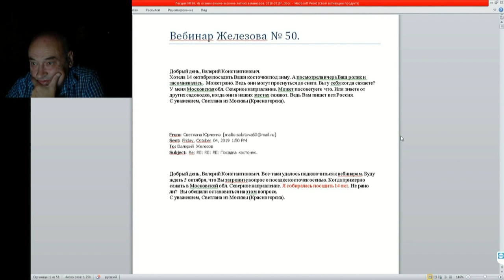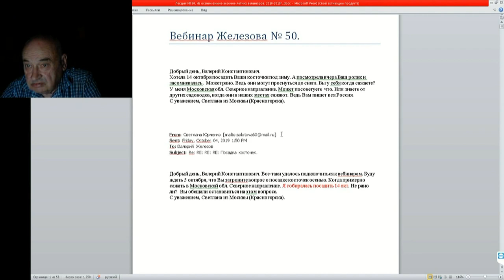50 ч 1 Когда и как лучше сажать семена?